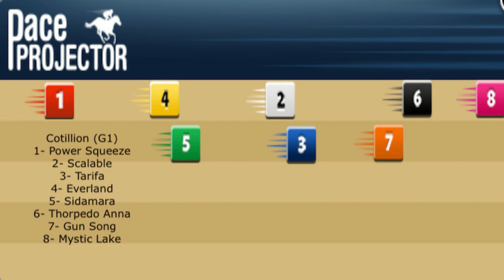Pennsylvania Derby and Cotillion top picks and wagers on HorseCenter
This week on HorseCenter Brian Zipse and Matt Shifman handicap and offer suggested wagers for a pair of $1 million, Grade 1 races from Parx. Thorpedo Anna is the headliner in the Cotillion Stakes, while Dragoon Guard looks to keep his winning streak going in the Pennsylvania Derby.